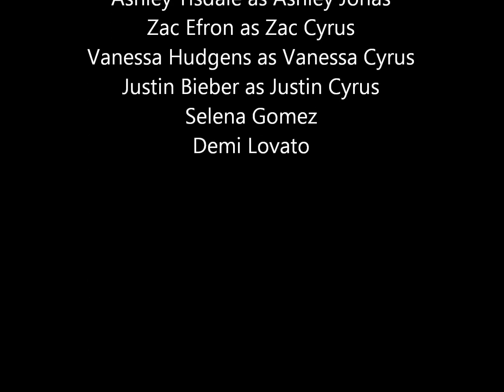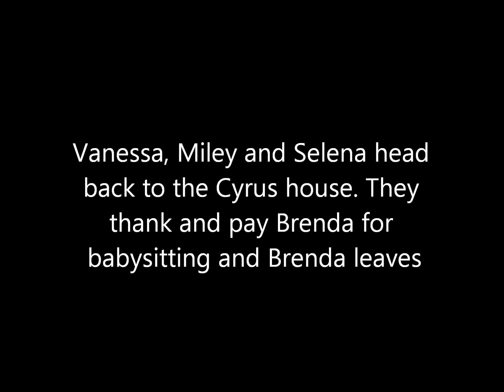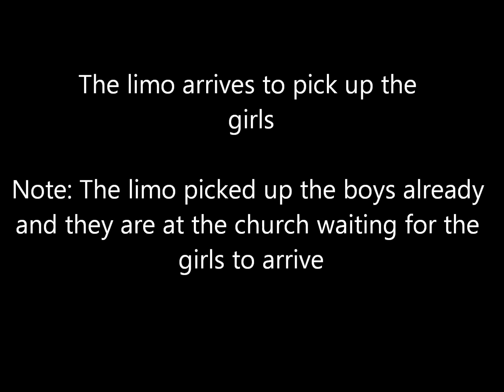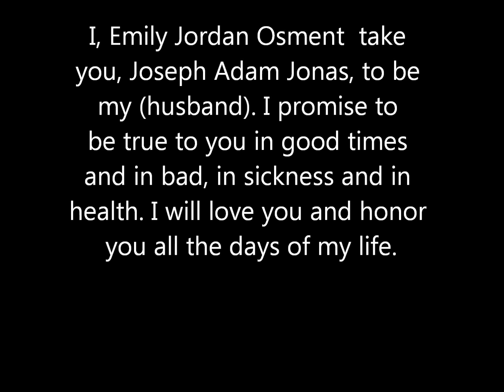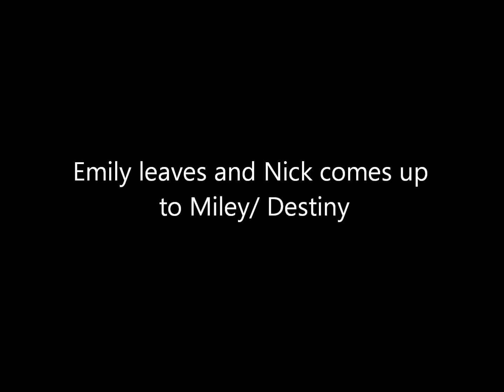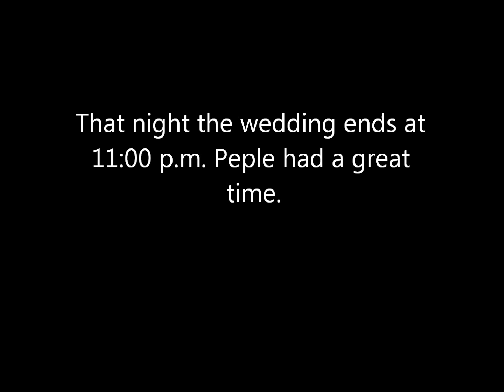Niley Story- The Game Plan (Ep.16) The Wedding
Niley Story- The Game Plan (Ep.16) hope you enjoy !!!. Song: Vitamin C - Friends forever (Graduation Song)